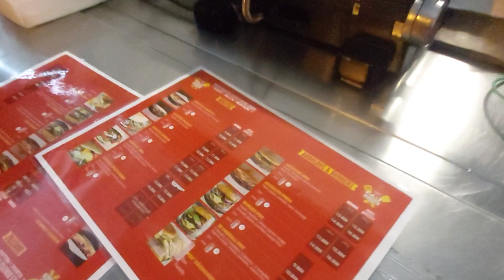La bonne poz grandit: Formation de notre deuxième équipe d'employés